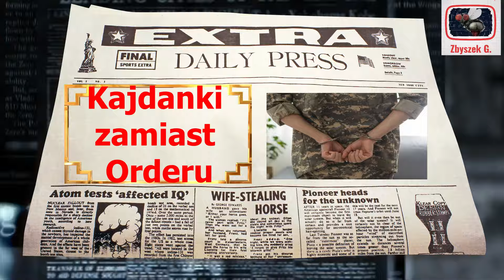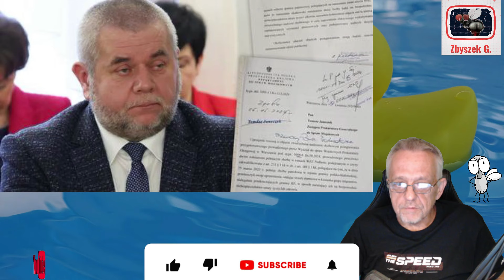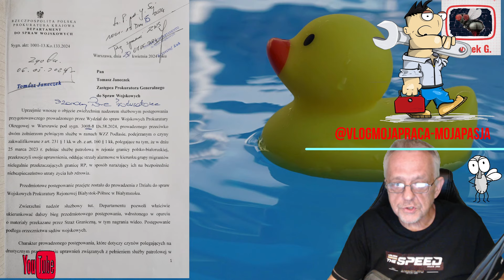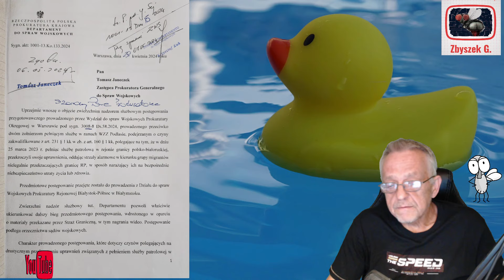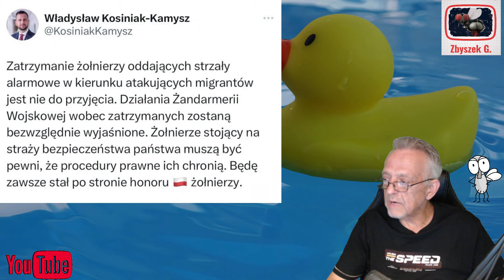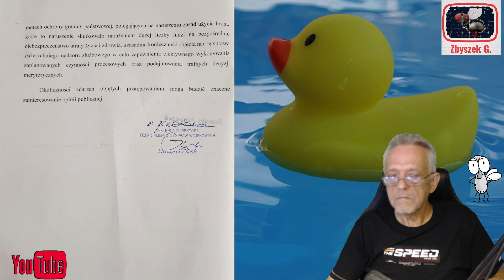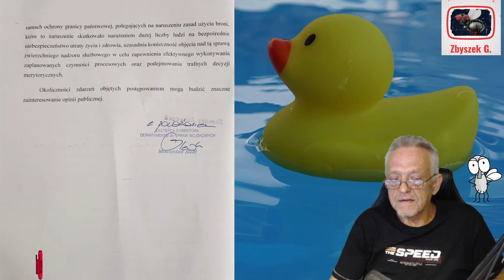Kajdanki zamiast orderu 😤